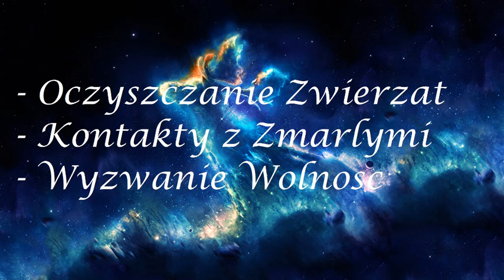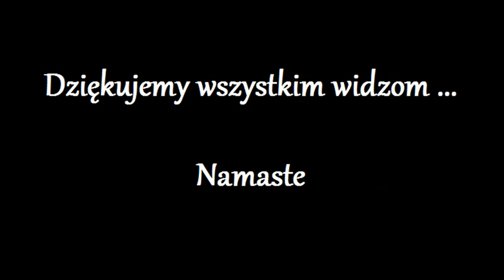Uwolnienie Duszy z kola Reinkarnacji 672.0